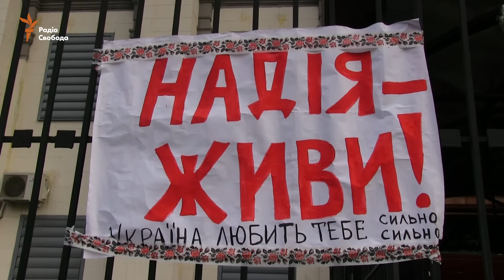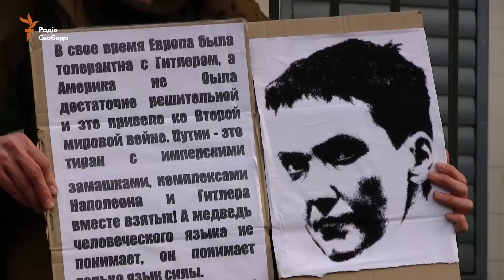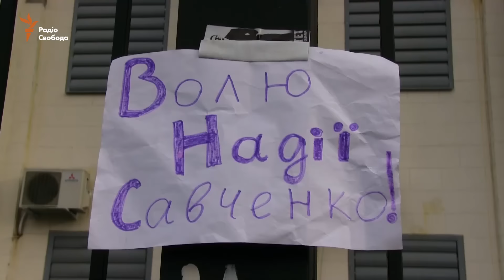Мітингувальники на підтримку Савченко закидали яйцями посольство Росії в Києві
До кількох сотень учасників первісного мітингу приєдналися інші люди, що прийшли з акції на підтримку Савченко на майдані Незалежності. Будівлю посольства охороняла поліція, але вона не перешкоджала кидати яйця.